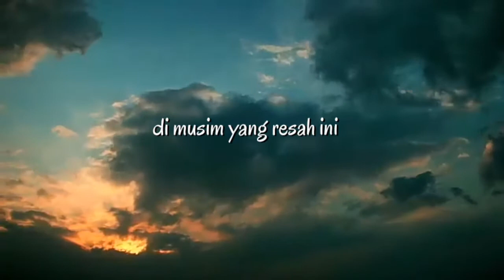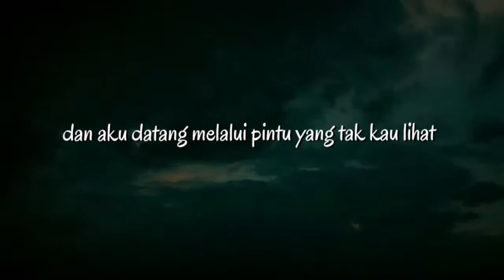Desember - Jokpin | Puisi Indonesia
Ingin kumimpikan banyak hal
dan pergi ke malam yang jauh
sambil membayangkan semuanya bakal kekal.
Di musim yang rusuh ini, di musim yang resah ini
hangatkan hari yang sebentar lagi tanggal.

Kau menungguku di sebuah pintu
dan aku datang melalui pintu yang tak kaulihat.
Aku duduk di sudut yang gelap.
Di pesta itu aku cuma pelancong tersesat.

Tak usah menyesal, aku pulang
lebih awal dari jadwal. Aku ingin pergi
menghabiskan mimpi sebelum kabut datang
memenuhi ruangan dan bara api
di atas ranjang mendadak padam.

hangatkan hati yang tetap tinggal.

(1991)
Joko Pinurbo
Buku: Selamat Menunaikan Ibadah Puisi